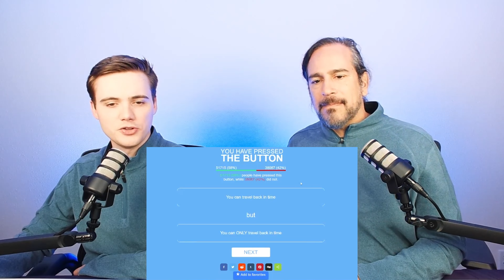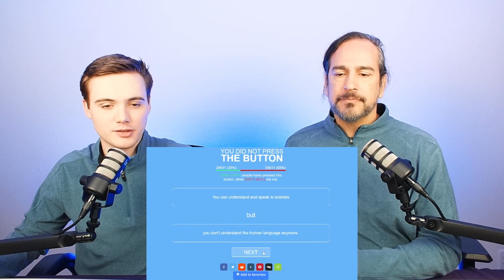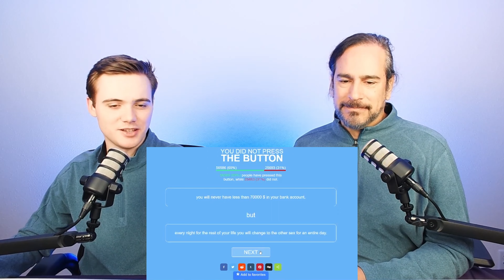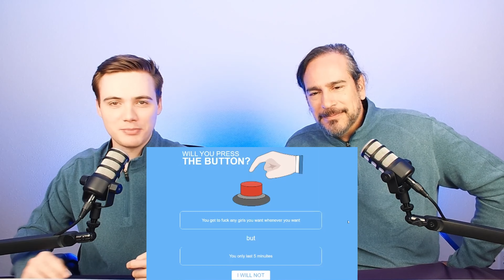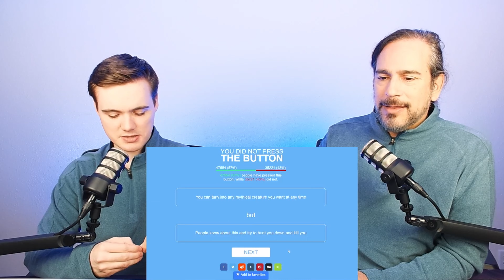FLYING SPIDERS!? | Will You Press The Button Episode 15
Watch us play Will You Press The Button! Will You Press The Button? is a game in which you have to make difficult decisions. Because on one hand you can make something great happen, but on the other hand there will be a consequence resulting from that, which isn't that pleasant. What would you have done differently? Stop by and chill with us for a good time! 😁

CHAPTERS
0:00 Intro
0:55 Travel In Time BUT Only Backwards
1:23 Marry Dream Partner BUT Flying Spiders Hunt You
2:08 Become Pyromancer BUT Snow/Ice Kills You
4:04 Understand Animals BUT Not Humans
4:35 Unlimited Cash BUT Swap Sex Every Day
5:48 Make Love To Anyone BUT Only Last 5min
7:02 Turn Into Any Creature BUT People Know And Hunt You
8:03 Valve Makes Best Games For Only $10 BUT Not Half Life 3
9:00 Outro